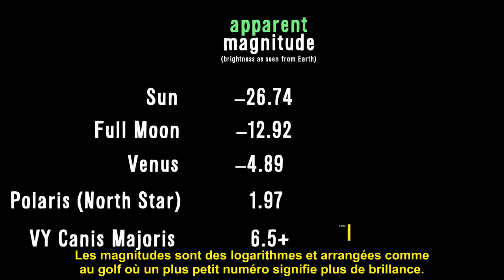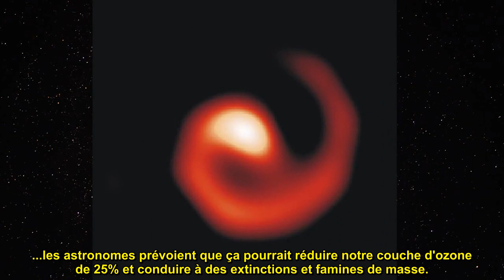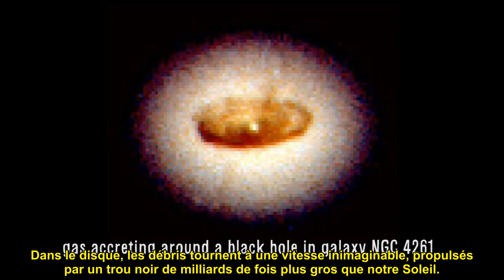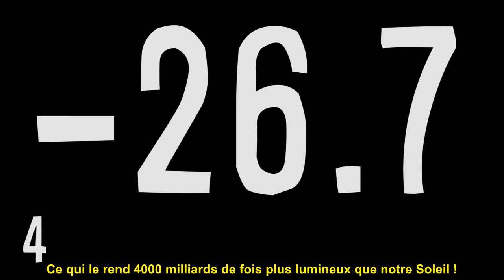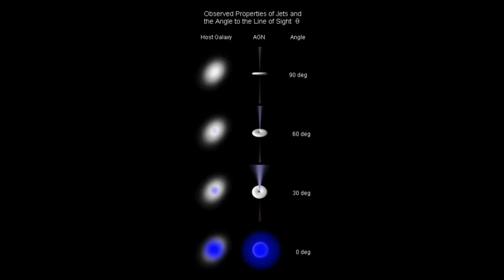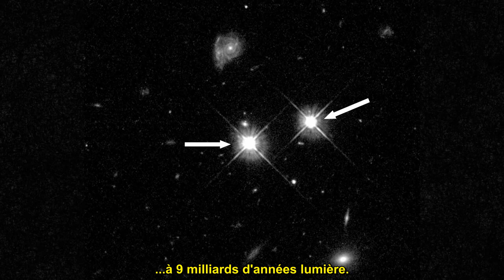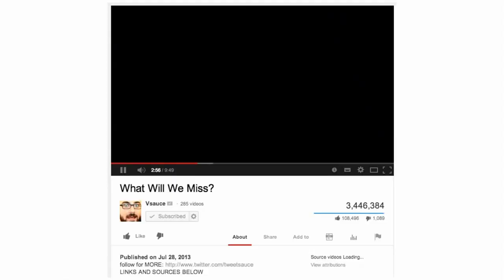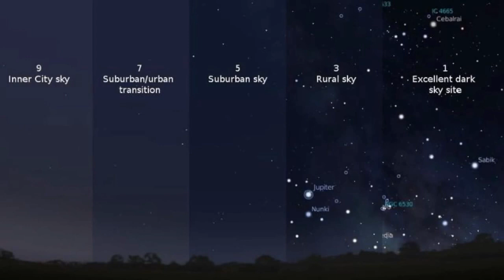Vsauce - Quelle est la chose la plus brillante de l'Univers ? (VOSTFR)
Lien de la description originale :

SOURCES BELOW

Neil Degrasse Tyson book